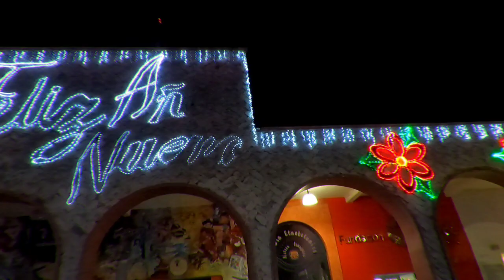NAVIDAD EN HUAJUAPAN DE LEÓN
mis redes de contacto